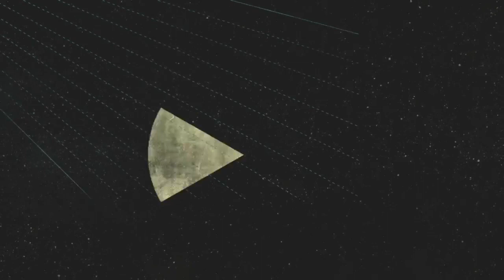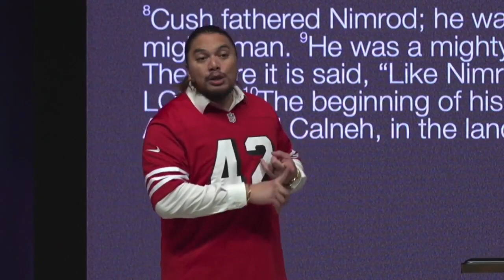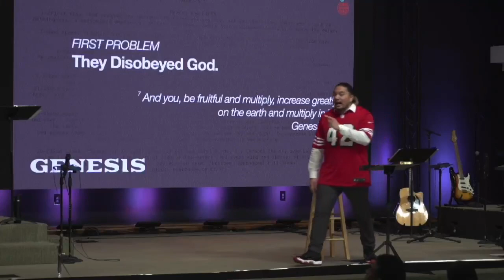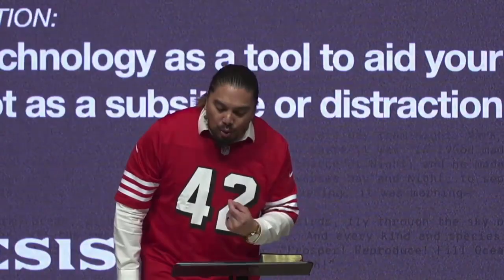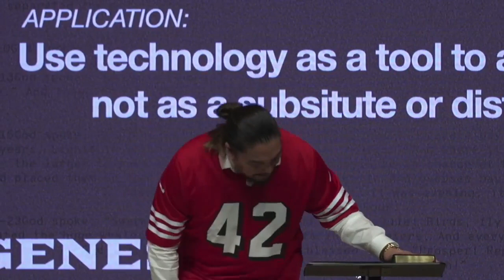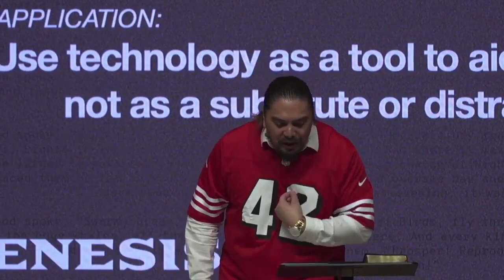Genesis - From Bold to Babble (Message Only)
February 11, 2024
Edmund Brooks